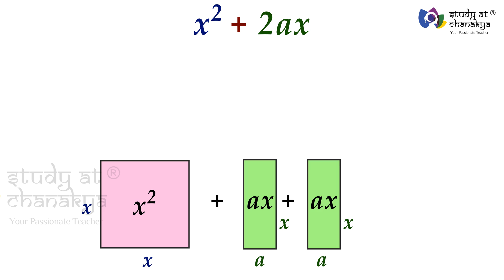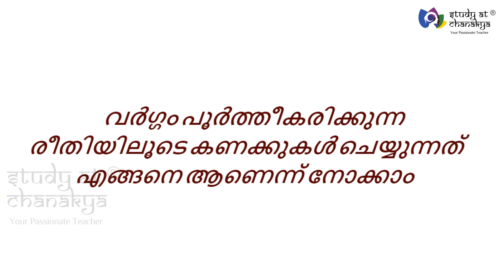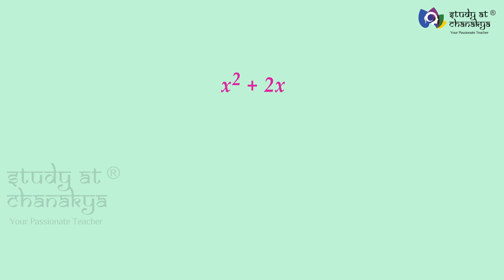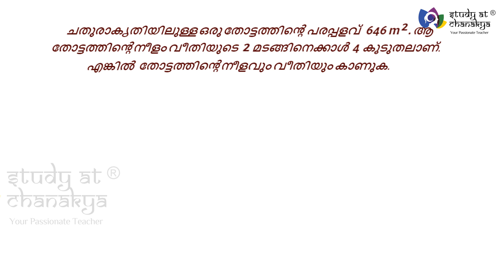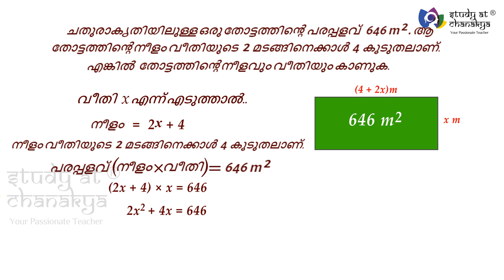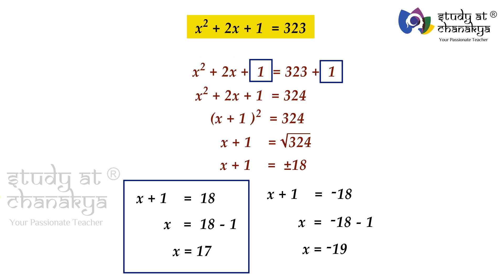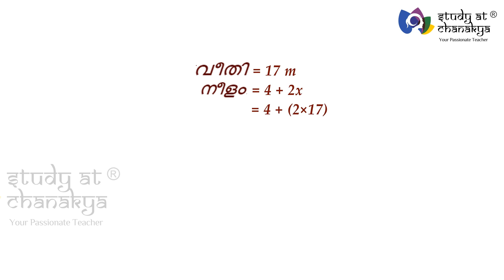Study at Chanakya | Second Degree Equations | Malayalam | Kerala Syllabus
From this video, you can get thorough learning of the Second-degree equation and its different applications in mathematics. With the help of geometrical shapes, the learning process is very easy and understandable.

StudyatChanakya Offers overarching learning experience to children through videos, infographics and live classes. We aim to provide affordable online classroom for students.

Benefits of Study at Chanakya

-Classes prepared by expert and retired teachers
-High-quality video lessons
-Exam Preparation
-Question pools
-Live Classes
-Easy to learn mobile app